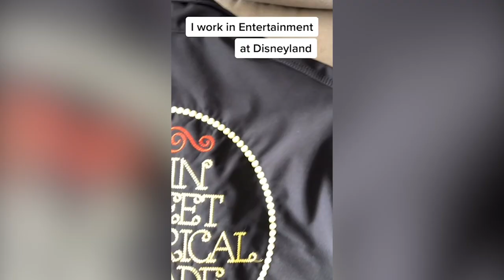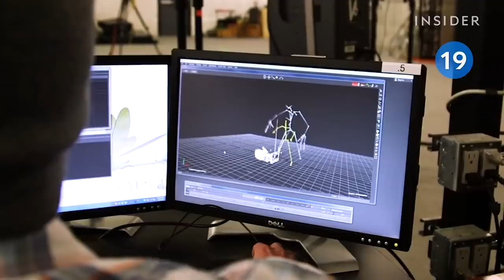Strange Jobs You Didn't Know Existed | Adults React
Dog food taster, certified car smeller -- just a few of the unexpected & strange jobs that people really have -- how do the Reactors feel about these unexpected professions?

Reactors Featured:

Producers:
Sierra

Studio Tech - Micah Fusco
Production Coordinator - Julian Steinberg
Editor – Ali Ahmed/Kevin Isomoto

The Weirdest Jobs You Didn't Know Existed! | React

0:00 Dog Food Tester
0:50 Foley Artist
1:28 Certified Smeller
2:25 Lego Land Builder
3:18 Culinary Producer\Food Artist
4:20 Fortune Cookie Writer
5:05 Baby Wrangler
5:51 Disneyland Float Driver
6:25 Motion Capture Actor
7:13 Fruit Chopper
8:14 Best Job?